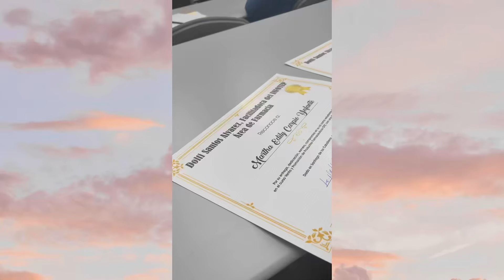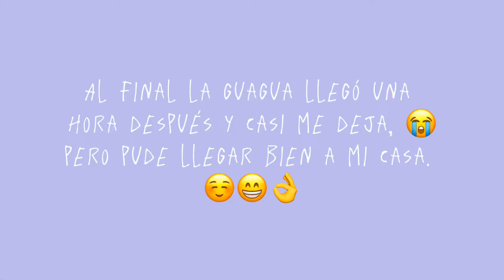Algunos días en mi vida 💁‍♀️😋 *DRAMA* 🫣👀Graduación 👩‍🎓 Chocolate 🍫 Universidad 📚